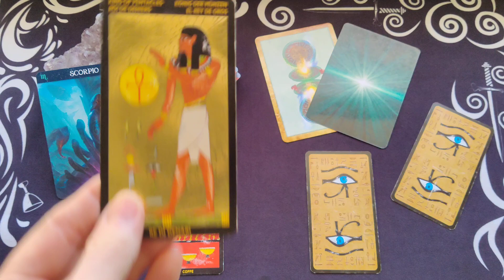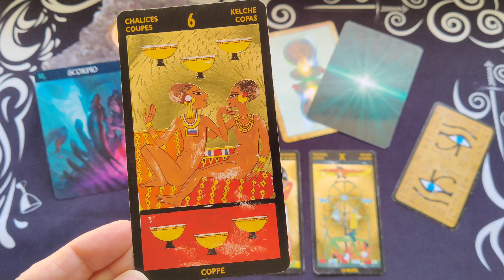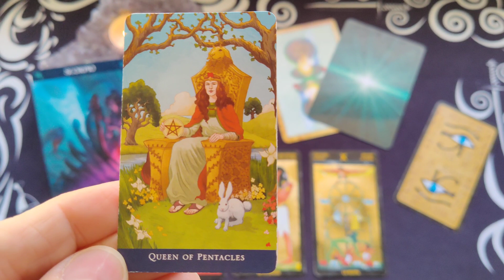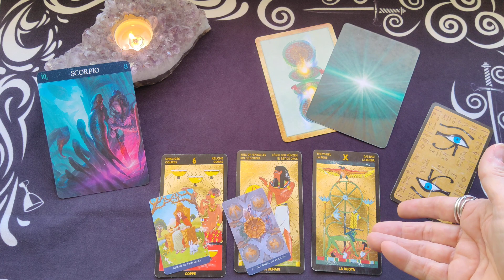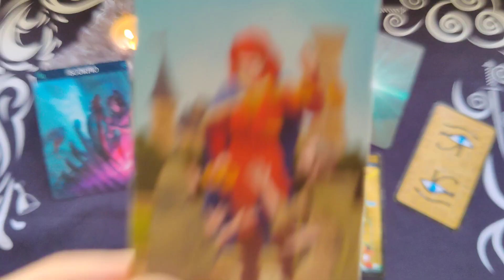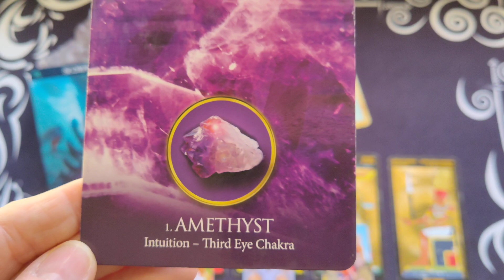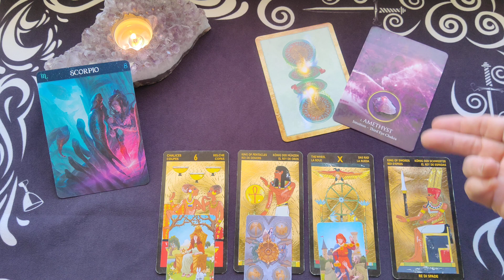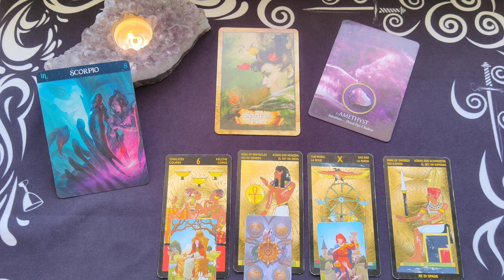Scorpio Weekly Tarot Reading ~ January 3-9, 2022~ SET YOUR INTENTIONS /LET EVERYTHING FALL IN PLACE!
Scorpio Weekly Tarot Reading for January 3-9, 2022 by Mystic Door Tarot

The Nefertari Tarot Deck - Silvana Alasia
Eternal Crystals Oracle Deck -  Jade-Sky
The Enchanted Map Oracle Deck - Colette Baron-Reid